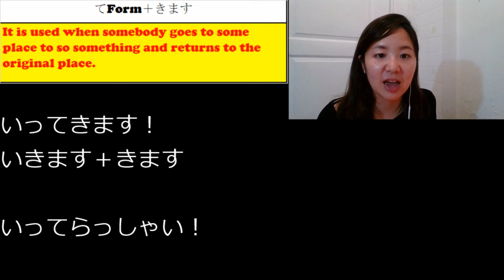# 87 Learn Japanese - てForm+きます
Why not starting by learning the basic Japanese grammar? In this video, you will learn てForm+きます in the most easiest way.

【てForm＋きます】
It is used when somebody goes to some place to so something and returns to the original place.

‹いま、いえにいます›
「わたしはたまごをかってきます」
かいます＋きます

１．スーパーへいきます
２．たまごをかいます
３．いえにかえります

「わたしはたまごをかいにいきます」のときは：
１．スーパーへいきます
２．たまごをかいます
×　いえにかえります

警察（けいさつ）を呼（よ）んで来（き）ます

いってきます！
いきます＋きます